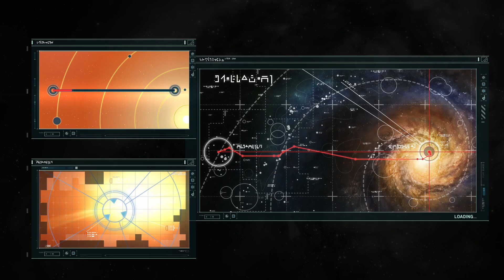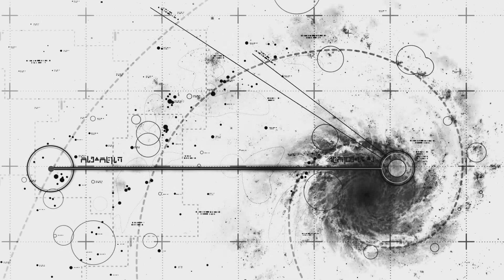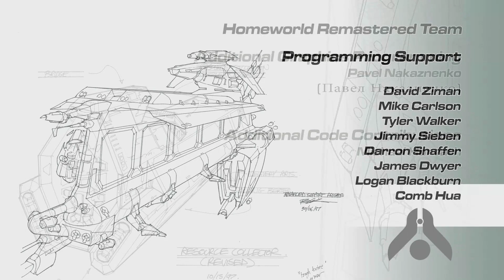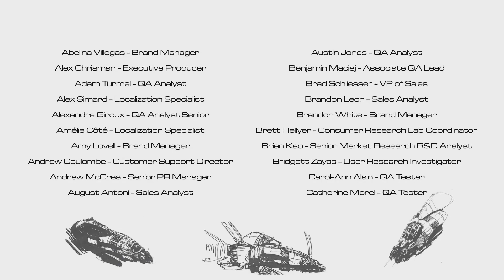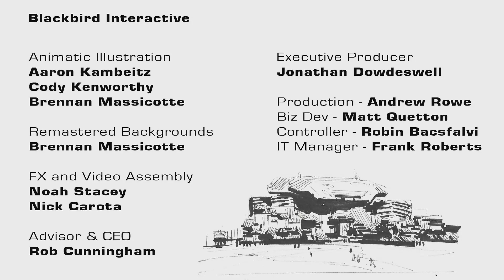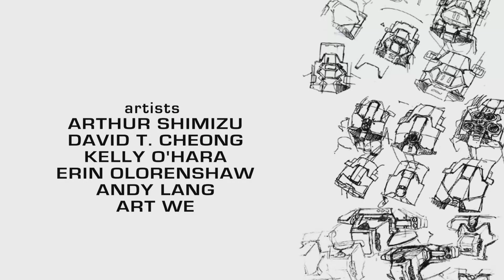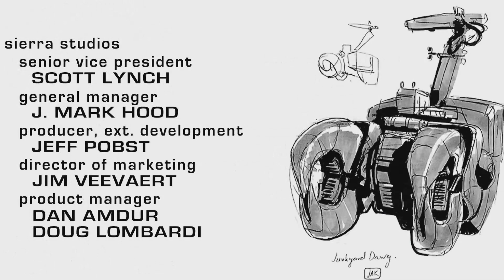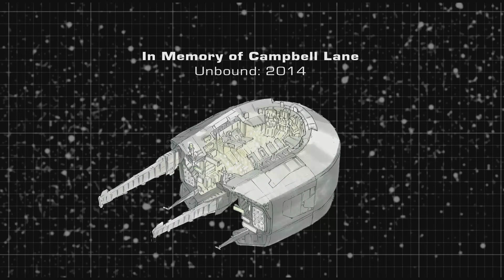Homeworld Remastered - 16 Hiigara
Homeworld is a space real time strategy game, it was developed by Relic Entertainment and published by Sierra Entertainment.